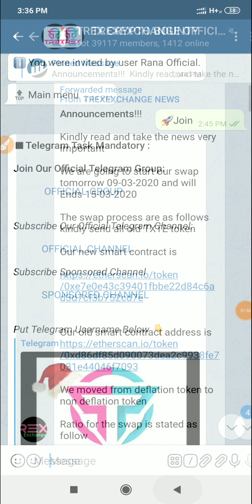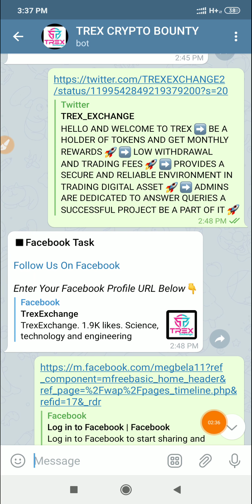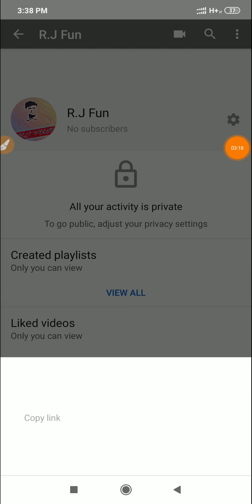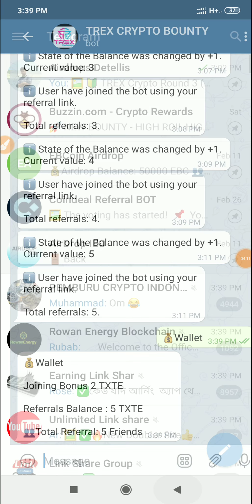TREX Crypto Bounty | 800 TK $10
2 TXTR $10 | জয়েন লিংক

১০০% ট্রাস্টেট এর সাথে ডলার বাই/সেল এবং বিভিন্ন সাইটের আপডেট পেতে যোগাযোগ করুন।